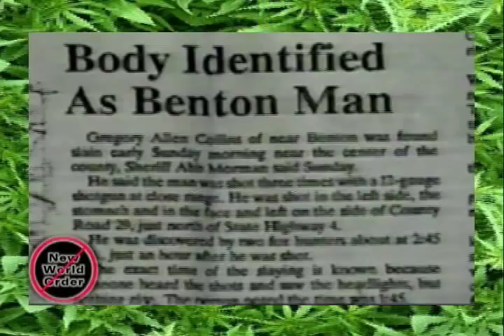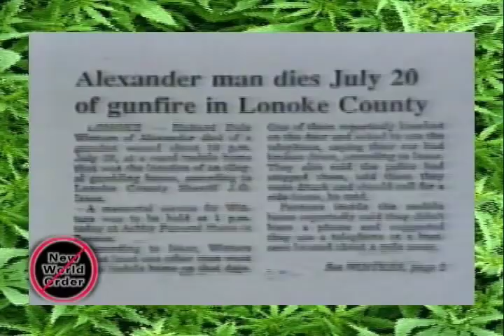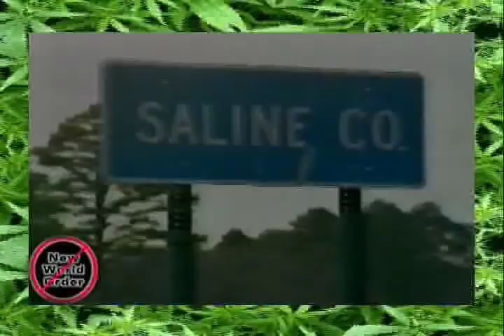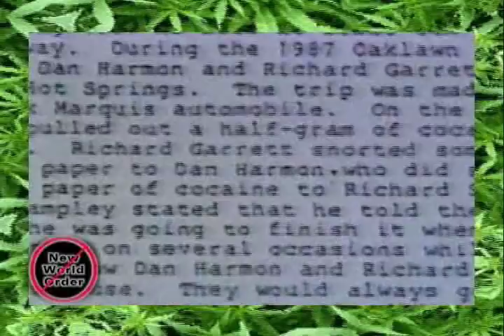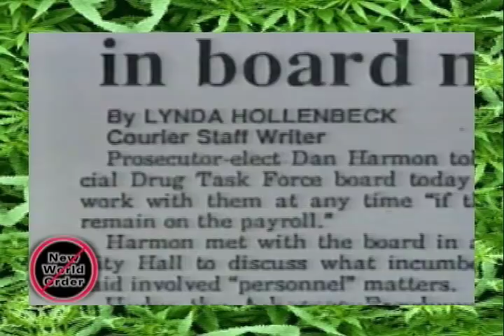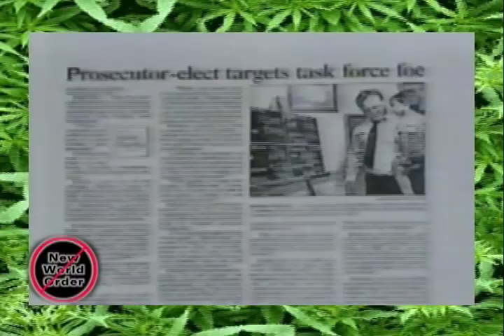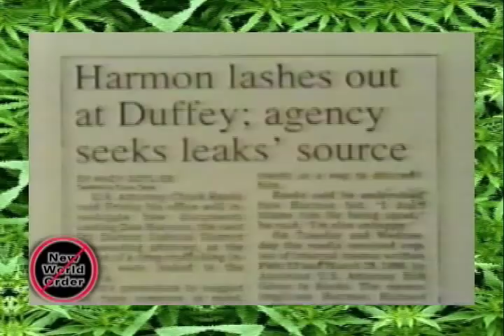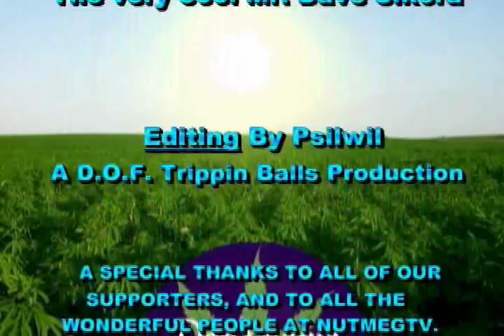C.I.A. Cocaine Smuggling (2/4)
Season 6 - Episode 104. Original air date? This episode begins with a video clip of former DEA head, Robert Bonner admitting that the CIA was involved in cocaine smuggling. Next is a Psilly Willy original song/video. Then watch the Obstruction of Justice - The Mena Connection.(In 4 parts) Obstruction of Justice, was meticulously edited for accuracy, tells the amazing story of drugs, murders, and betrayal by our government officials. On August 23, 1987, seventeen-year-old Kevin Ives and sixteen-year-old Don Henry, were murdered in a rural community just south of Little Rock. Their bodies were placed on railroad tracks and run over by a passing train. A cover-up began immediately and eventually extended to every level of government involving local, state, and federal law enforcement agencies. Through the tenacity of Kevin's mother, Linda, the coverup is finally unraveling. Kevin and Don inadvertently witnessed a drug drop that was part of the international drug smuggling operation out of Mena, Arkansas. The cover-up has been perpetuated to prevent exposing the involvement of three U.S. presidents in the crimes of Mena. Programs like this will give you a reason to "Stop Bitching and Start A Revolution." People over profits. Power to the people.